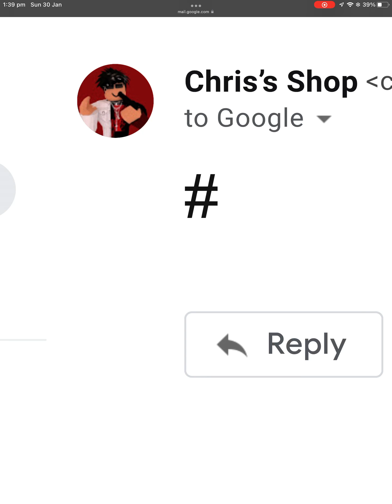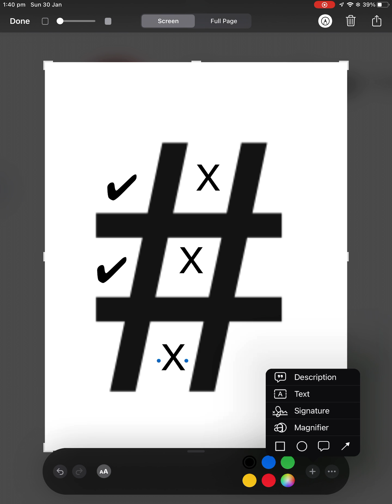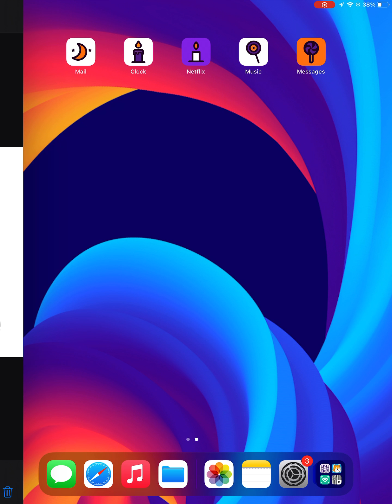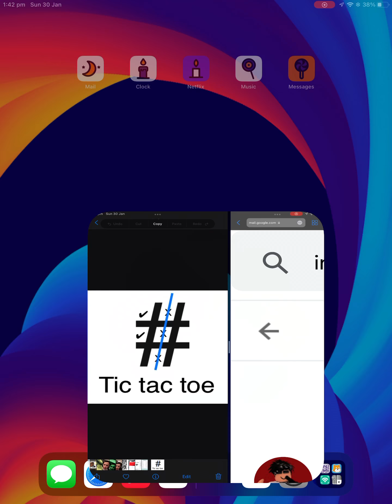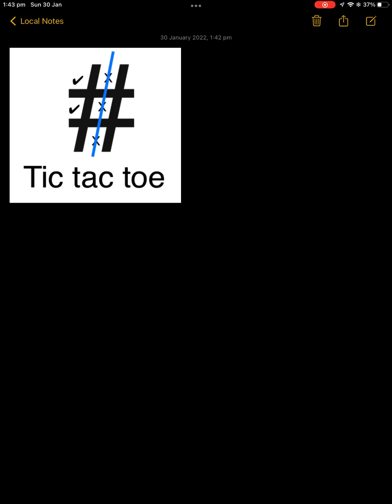LOL!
this is a video about tik-tak-toe on an email
(kinda funny)